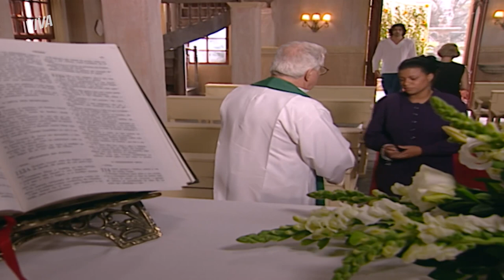PACO SE ARREPENDE DE FINGIR SUA MORTE | DA COR DO PECADO | MELHOR DO DIA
Caiu a ficha! Prestes a perder Preta para Felipe, Paco se arrepende de todas as suas mentiras. Ele vai até uma igreja e diz ao padre que não aguenta mais fingir que está morto e mentir para a mulher que ama 😰 Será que ele vai abrir o jogo e se apresentar como Paco diante de todos?

Capítulo 111, dia 25 de agosto, terça-feira.